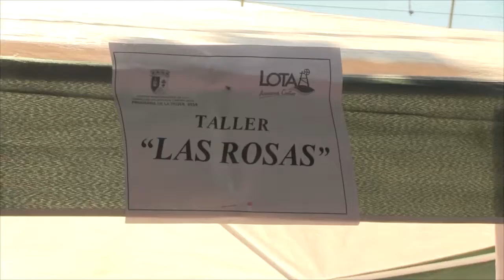Muestra de talleres programa de la mujer Lota 2014